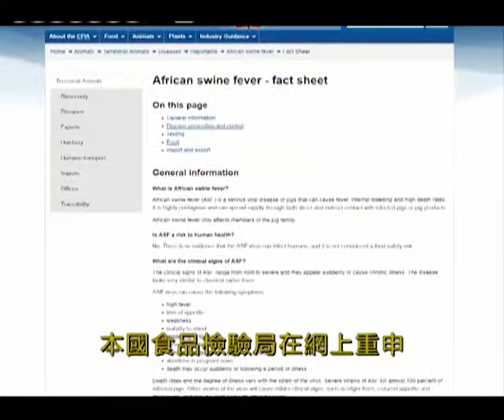加國食品檢驗局重申禁止進口中國豬肉